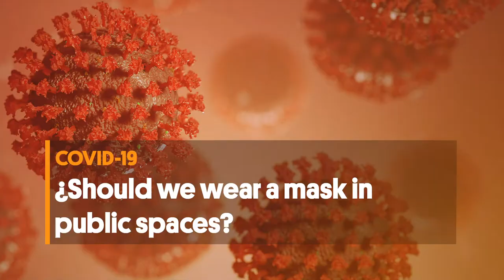COVID19 | Should we wear a mask in public spaces?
The pandemic caused by the new coronavirus (SARS-CoV-2) has generated and continues to generate questions every day.  These short videos try to provide a short and clear answer to some of these issues.